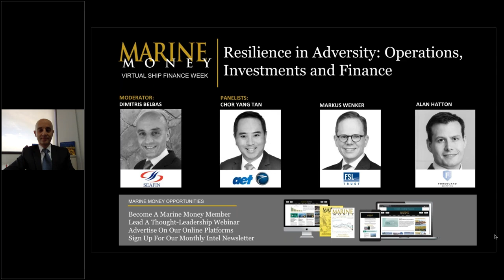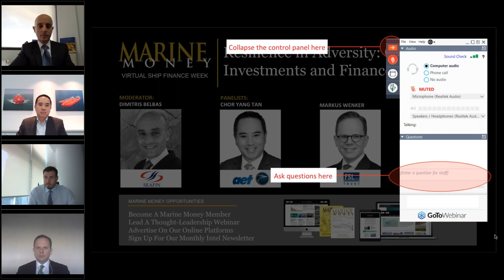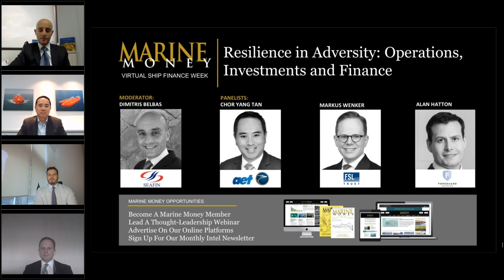Resilience in Adversity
Resilience in Adversity: Operations, Investments and Finance

The shipping markets have had a rollercoaster 2020 so far and little clarity remains for the months ahead. Shipowners and operators comment on operations, investments and finance and whether any degree of predictability is possible for 2021 and ahead.

Moderator: Dimitris Belbas, Managing Director & Head of Shipping Finance, Seafin

Chor Yang Tan, Head of Group Finance, AET Tankers
Markus Wenker, Chief Financial Officer, FSL Trust
Alan Hatton, Managing Director, Foreguard Shipping